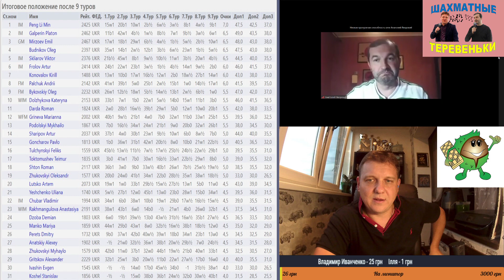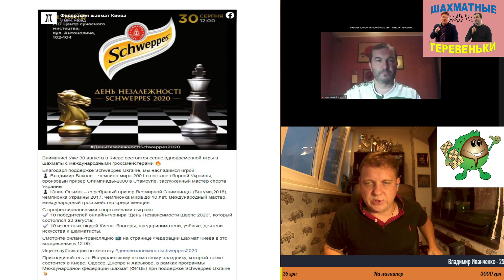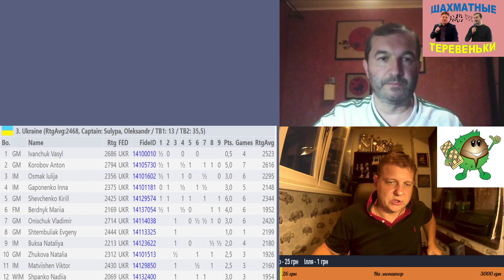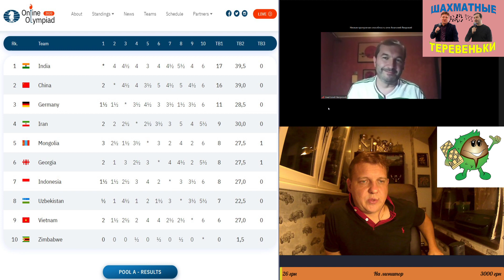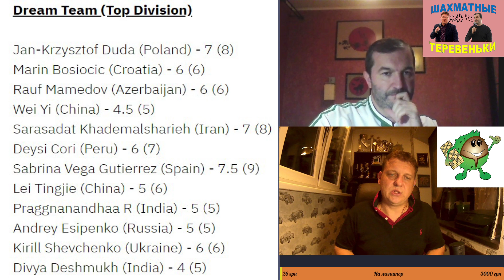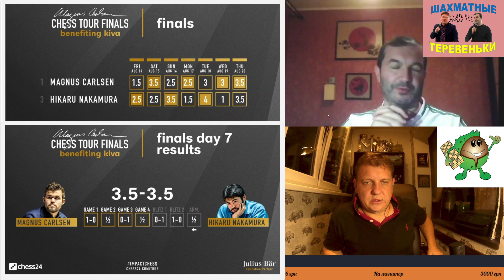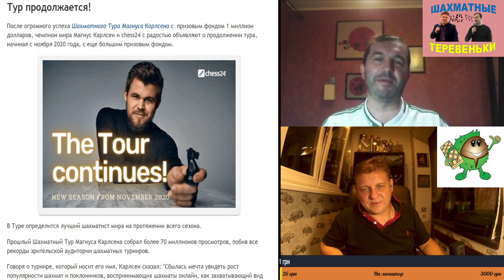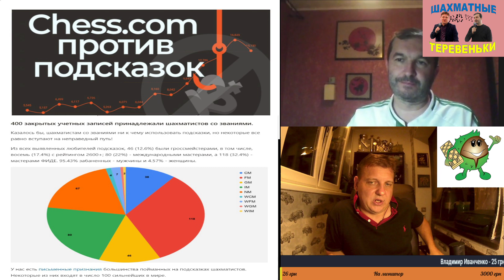Шахматные Теревеньки 9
Развлекательное аналитическое шахматное шоу «Шахматные Теревеньки» с шахматным обозревателем Анатолием Яворским и  заслуженным мастером спорта Владимиром Бакланом проанализируем шахматные новости Украины и мира. Випуск 9. Финал "Chess Tour" матч Накамура - Карлсен, онлайн Олимпиада, Кубок Независимости Schweppes 2020, борьба с читерством и многое другое.